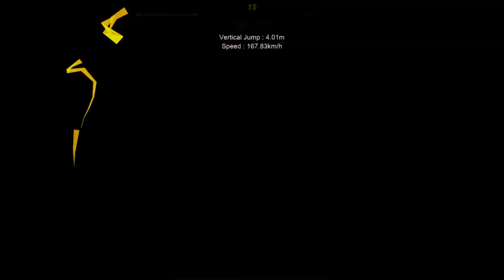The Spike Volleyball !! 3x3 !! Human Nishikawa Speed: 172km/hVs God NishikaWa Speed : 211km/h !!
The Spike Volleyball 3.1.2